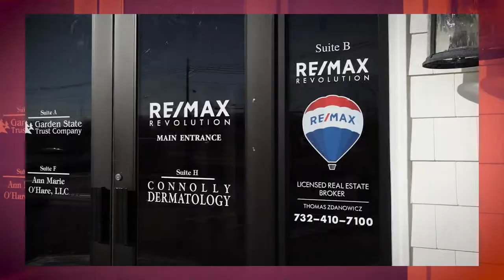American Dream TV: The Jersey Shore Lifestyles | La Mondina Italian Restaurant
In the first episode of the American Dream TV, Abram and Justin take us to vibrant Brielle NJ. Giving you an insight into the lifestyle and real estate here at the beautiful Jersey Shore.

The borough of Brielle is in southern Monmouth County along the Manasquan River. It is bordered by Manasquan, Wall Township, and Point Pleasant Beach. The town is known as a “boaters town,” with approximately 4 miles of waterfront along the Manasquan River, Glimmerglass, and Debbie’s Creek, all of which are salt water or tidal. Brielle is close to the Manasquan beaches. The downtown also offers shops, dining, and small businesses.

With a current population of around 4,800 residents, Brielle is surrounded by multiple parks and marinas. The town hosts a recreation department which provides activities such as basketball, tennis, soccer, baseball, and more. Brielle is also home to the Manasquan River Golf Club, a 140-acre course with 18 holes, nearby the Manasquan Yacht Club (both are member establishments).

All homes listed by REMAX Revolution. If you're thinking about selling your home at the Jersey Shore, give us a call to learn more about how we can feature your home on our TV show!